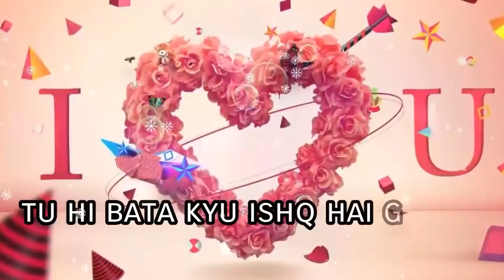new whatsapp status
30 sec whatsapp status,
love song,

30 second whatsapp status love,
love whatsapp status,
love conversation,
30 second,
love songs,
30 second whatsapp video status,
love,
love story,